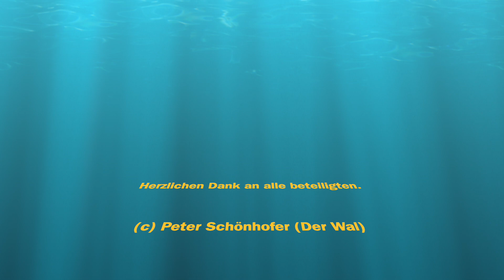Die zwei Scheinheiligen HD 1080p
Aufzeichnung aus der Theaterei in St. Christophen.